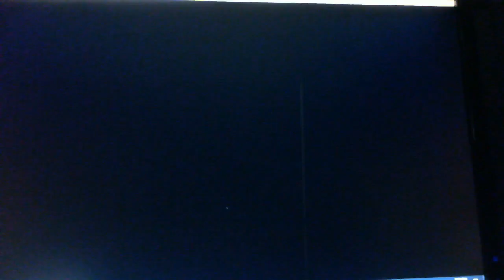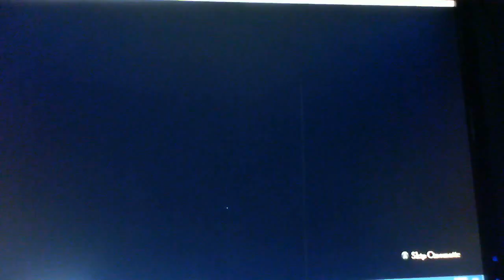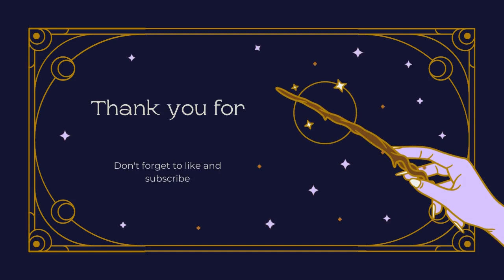Lets Play Rock of Ages 2 6: Desert Roller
We clash against Ramses and the Sphinx...but we're not done yet.